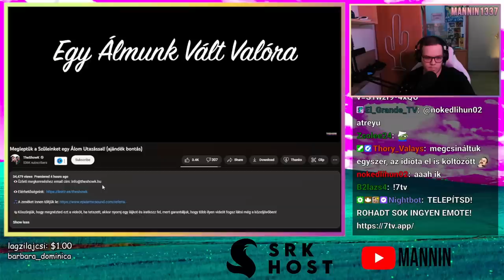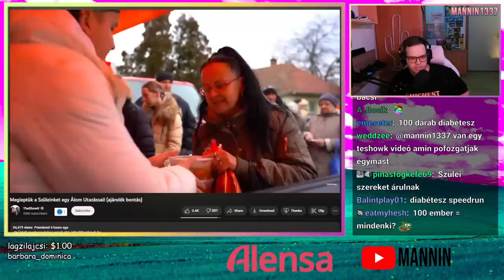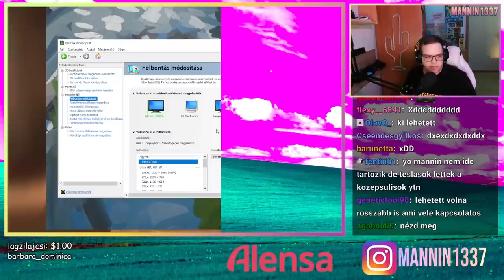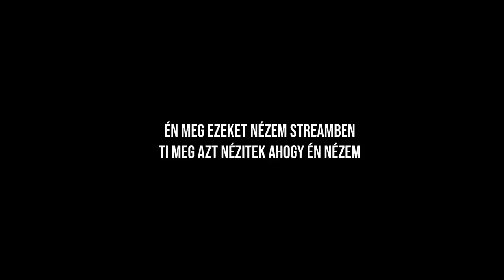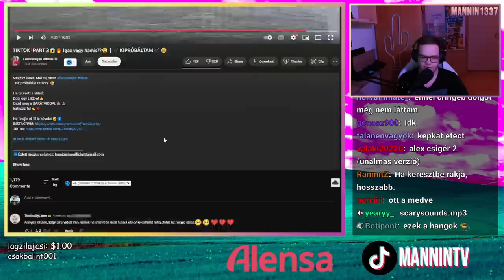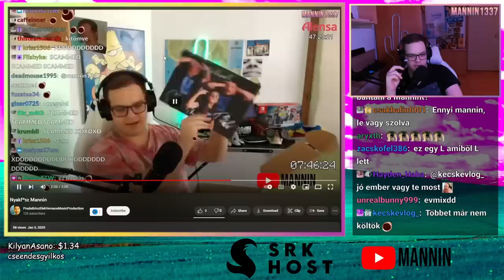HIHETETLEN TIKTOK LIFEHACK 🤯 (NE HAGYD KI)